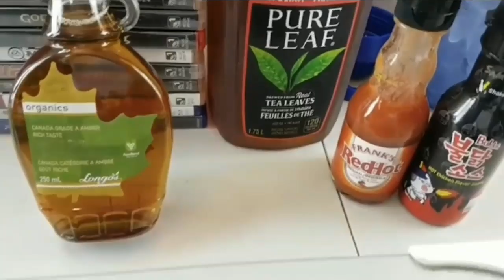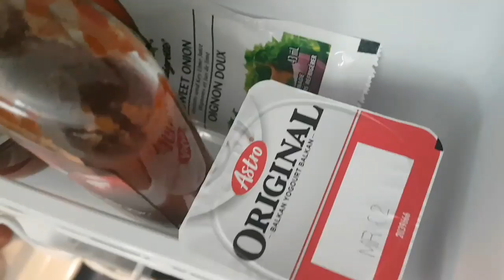A&W Burger and Fish Mukbang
Hi Gang and Angelz, In this A & W Mukbang, In ordered a Teen Burger, with Bacon, Lettuce, Tomatoe, and Cheese. A Fish Sandwich, which has two strips of Cod Fish on a Bun. With a side order of Onion Rings. On Deck was Ketchup, Samyang Sauce. This was BanGin'.

To order of Candles and Sage, please check out HigerVibrations

Intro Created by Antionne Ball | Motifbeatz
ww.SoundClick.com/MotifBeatz
Instragram Motifeatz